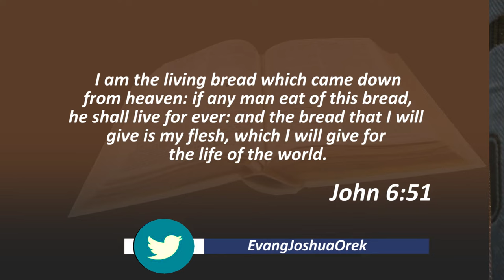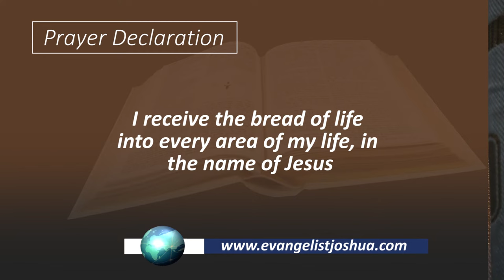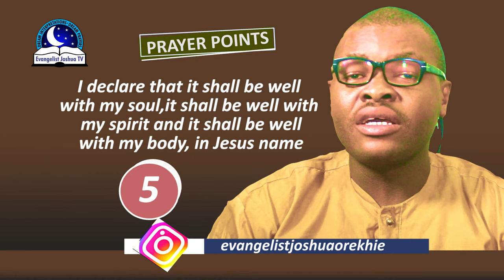Biblical Meaning Of EATING BREAD in Dreams - Someone Giving You Bread To Eat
Matthew 4:4
But he answered and said, It is written, Man shall not live by bread alone, but by every word that proceedeth out of the mouth of God.

If you are eating bread in dream, it symbolises blessings, healing, edification, word of God, Holy Spirit, faith, growth, salvation etc. Dream of eating bread may reflect the need to feed on God's word for your blessings. Perhaps it's important you know the type of sermons you accept or reject.

PRAYER POINTS

1. Blood of Jesus flush out every evil product in my body, in the name of Jesus.
2. Father, remember all my offerings and accept my sacrifices, in the name of Jesus.
3. Holy Spirit, I want to feed on your word. Send Your words into my life today, in Jesus name.
4.  O God, let your word continue to revive my spirit, in Jesus name.
5. I refuse to eat the bread of sorrow. in the name of Jesus.